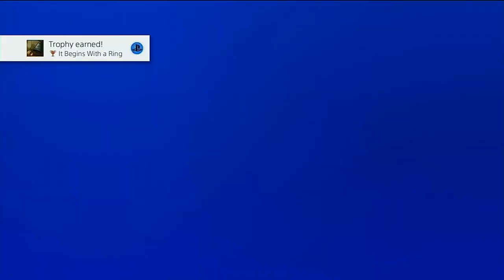Resident Evil 4 with King Dempz - Episode 1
In this series I (badly) play Resident Evil 4. I walk you through the basics of gameplay, show you lovely secrets and mysteries, and give you my thoughts on one of the seminal games in the survival horror genre.

Resident Evil 4 is a third-person shooter survival horror video game developed and published by Capcom. The sixth major installment in the Resident Evil series, it was originally released for the GameCube in 2005. Players control U.S. government special agent Leon S. Kennedy, who is sent on a mission to rescue the U.S. president's daughter Ashley Graham, who has been kidnapped by a cult. In a rural part of Europe, Leon fights hordes of villagers infected by a mind-controlling parasite, and reunites with the spy Ada Wong.